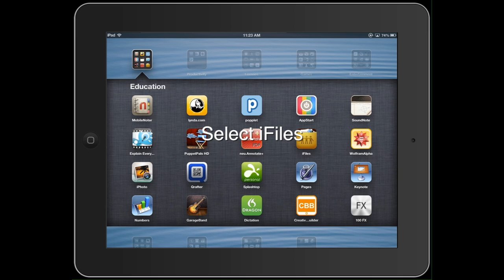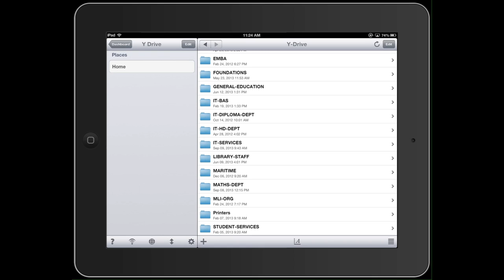Setting up Y Drive in iFiles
Steps on how to set up the Y Drive in iFiles